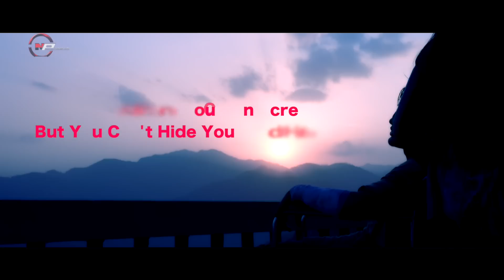Saun Tera || Latest Garhwali Video Song 2021 || Rajlaxmi " Gudiya" || Np Films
Album: Saun Tera
Song: Saun Tera
Singer: Rajlaxmi " Gudiya"
Lyeics: Vijay Bharti
Act: Poonam Panday & Dippu Panwar
D.O.P: Soni Kothiyal
Editor: Nagendra Prasad
Dron D.o.p: Nagendra Prasad
Spl. Thanks: Raj Aryan Arun Himesh,Anuj Semwal,Ankit
Director: Vijay Bharti
Producer: Np Films
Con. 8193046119